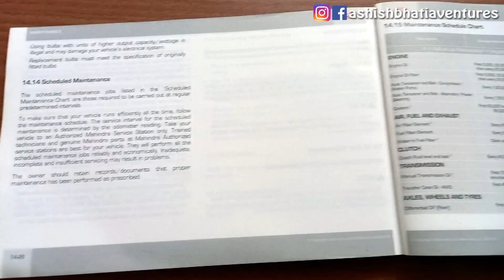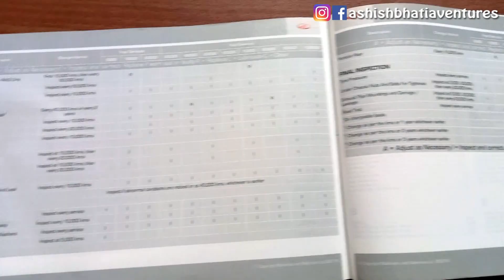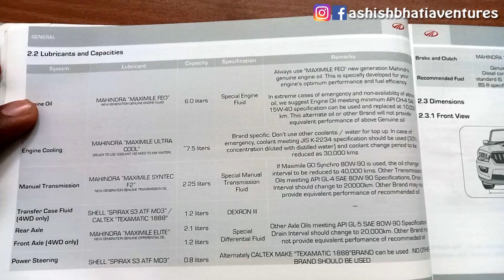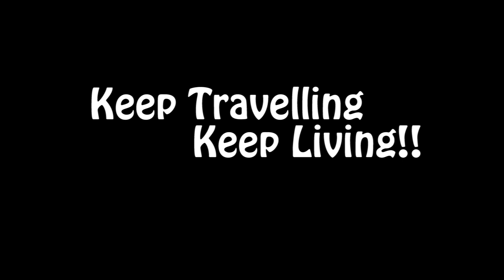How to prepare your car for mountains || Get Ready for Ladakh and Spiti or Extreme Mountain Driving.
Hey Guys!! This is Ashish & Welcome to @ABVentures.

Welcome to another video on getting your vehicle ready to face the harsh terrain of Ladakh & Spiti.

Video Links:
Roadtrip to Zanskar:

Product Links:

portable oxygen cylinder:

Tyre Inflator:
what I am using:
RNG EKO Green

Budget friendly:
go mechanic

Puncture repair kit

Recovery kit

Keep Travelling - Keep Living